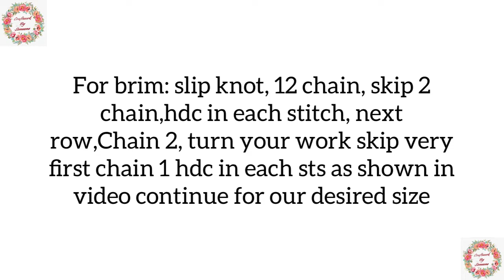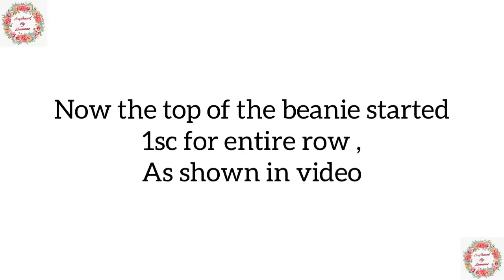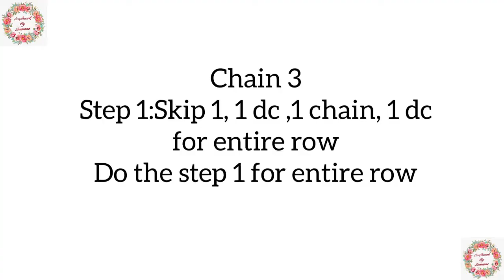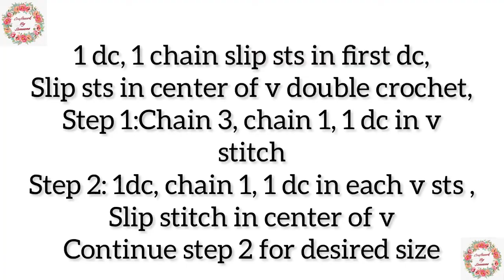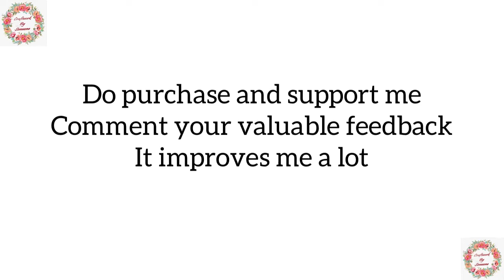Slouchy beanie Crochet|Crochet pattern|Beginner|Winter|Unisex|Adult|Small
Hey guys..
After a long time iam posting a slouchy beanie for unisex adult and also for small size…
Do comment for any other pattern you need …